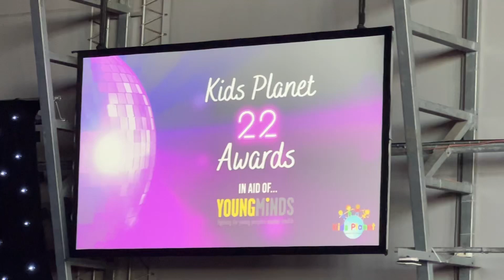Saxophonist’s - Pete Pinnington Productions